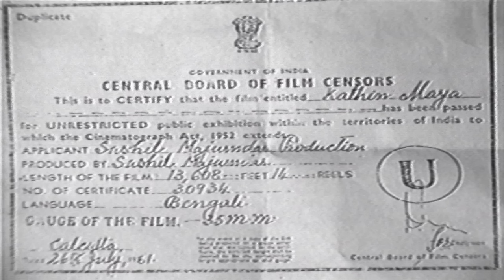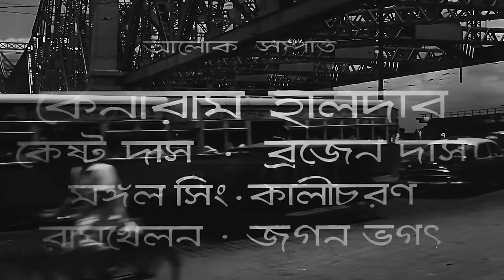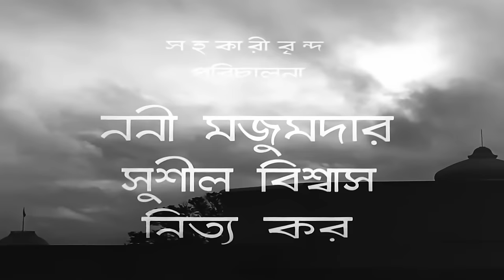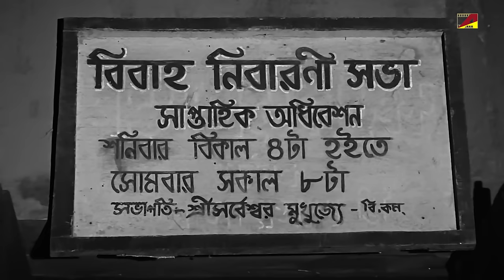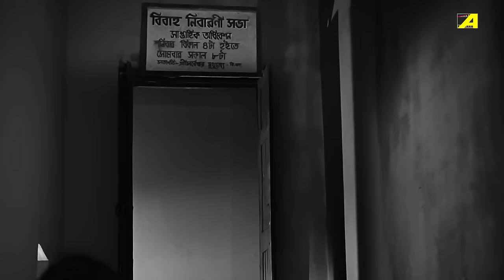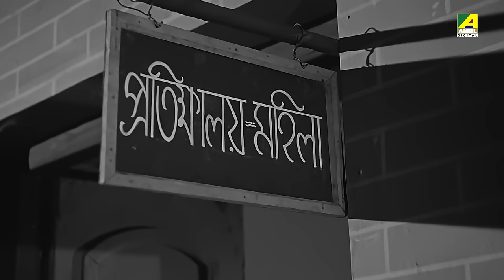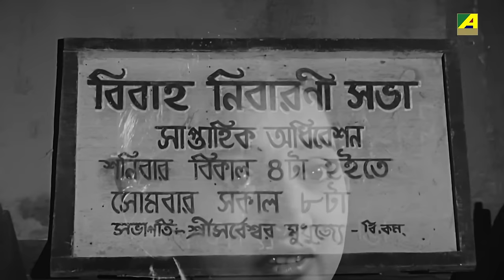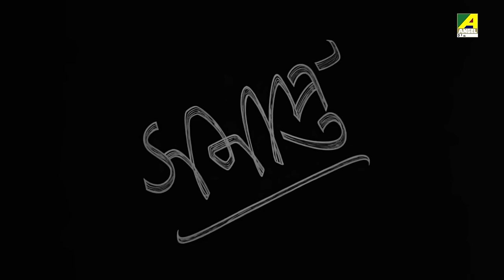Kathin Maya - Bengali Full Movie | Biswajit Chatterjee | Sandhya Roy | Bhanu Bandopadhyay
Watch the Bengali full movie Kathin Maya : কঠিন মায়া বাংলা ছবি on YouTube. The Bengali Film Kathin Maya is Directed by Sushil Majumdar, starring Biswajit Chatterjee, Sandhya Roy, Sukhen Das, Bhanu Bandopadhyay, Anup Kumar, Pahari Sanyal & Others.

Movie : Kathin Maya
Language : Bengali
Genre : Romance, Comedy
Producer : Sushil Majumdar
Director : Sushil Majumdar
Story : Gajendrakumar Mitra
Music Director : Kalipada Sen
Lyrics : Gauri Prasanna Mazumder
Playback : Shyamal Mitra, Dwijen Mukhopadhyay, Mrinal Chakraborty, Nirmala Mishra
Star Cast : Biswajit Chatterjee, Sandhya Roy, Sukhen Das, Bhanu Bandopadhyay, Anup Kumar, Pahari Sanyal, Jahar Ganguly, Kanu Banerjee, Robin Majumdar, Shyam Laha, Nripati Chatterjee, Ajit Chatterjee, Biren Chatterjee, Dilip Roy, Krishnadhan Mukherjee, Amar Mullick, Gita Dey, Rajlakshmi Devi, Suruchi Mukherjee, Preeti Majumdar

Synopsis:::
Kathin Maya is a romantic comedy that is based on the off track life-story of our hero Sarveshar. He is a smart and fun boy who has only one motto in life, which is to not be married. He tell all his friends and acquaintances so, pointing out the de-merits of marriage and family life. The movie shows his life as a comical bachelor life, through which he helps many people, changes many lives and keep his motto firm. Finally, on fleeing away from being married, he leaves the city Kolkata and seeks refugee in a village, and makes a good friend called Mukherjee. And there he falls in love with this unique girl named Puti, who is perfectly matched with him. Later, through many twists and turns he returns back to her and finally gives up his motto and lives happily married. The movie asserts many social themes of over population, unemployment, the crowd of the city, the good simple life of the village, false trade, about trickery and smartness too among others